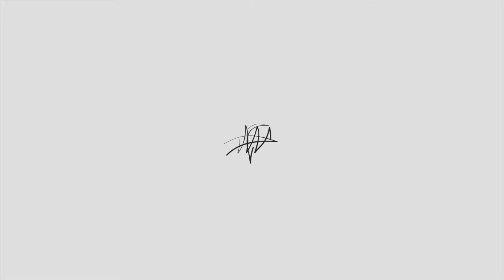【易烊千玺】分享从“世界尽头”传来的影像回响【Jackson Yee】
CR：易烊千玺JacksonYee工作室
UP：QXWQ1128